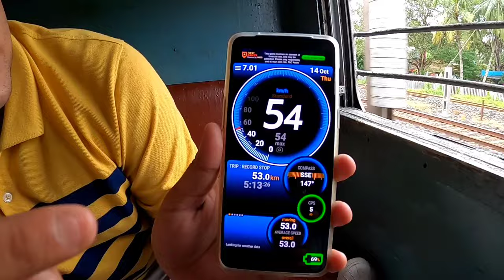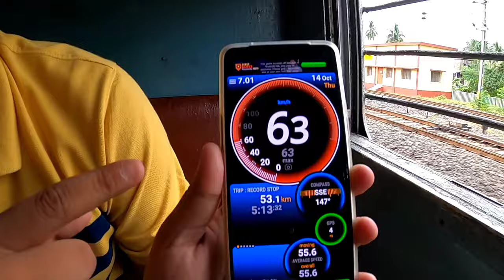শুধুমাত্র মোবাইল দিয়ে কীভাবে চলন্ত ট্রেনের স্পীড মাপা যায়।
" শুধুমাত্র / কেবলমাত্র মোবাইল ফোন দিয়ে / থেকে কীভাবে বা কীকরে চলন্ত ট্রেনের /গাড়ির স্পীড / গতি মাপা যায় / পরিমাপ করা যায় ইউলিসিস স্পিডোমিটার মোবাইল অ্যাপস দিয়ে বা ব্যাবহার করে। "

How to measure / Calculate / Count the speed of a moving / running train with mobile phone app Ulysses Speedometer only.

Device :
1. Camera (Gopro Hero 8)
2. Camera Tripod
3. Camera Battery
4. Camera SD Card
5. Camera Case
6. Camera Mic
7. Camera Mic Adapter
8. Mobile (Oneplus Nord 2)
9. Mobile Tripod
10. Mobile Mic
11. Powerbank